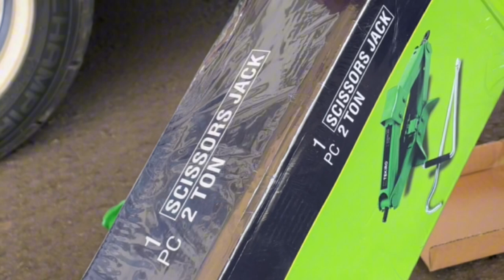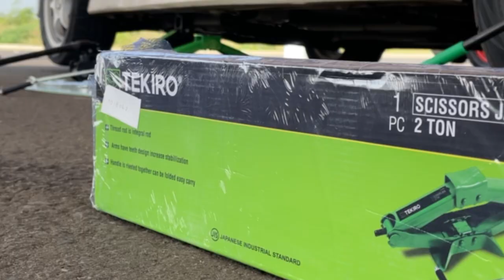DRAG RACE DI PIK 2